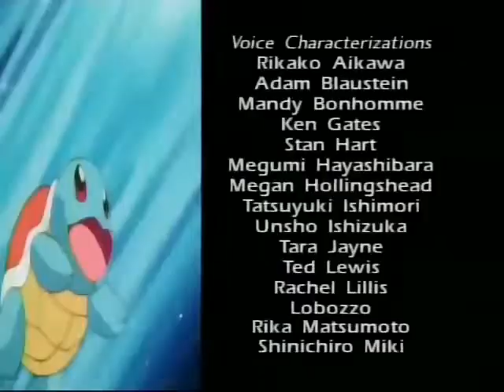67 RAINBOW MUSIC ARRANCASTE UNA ILUSION